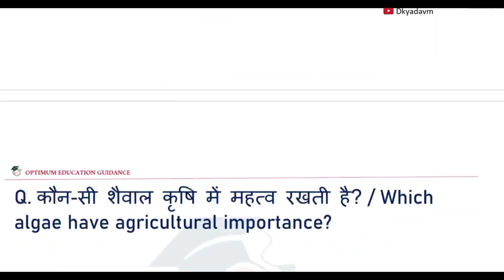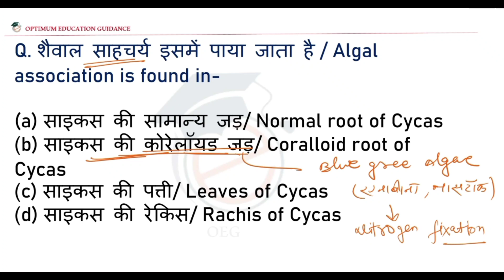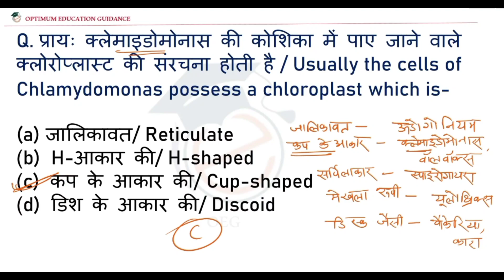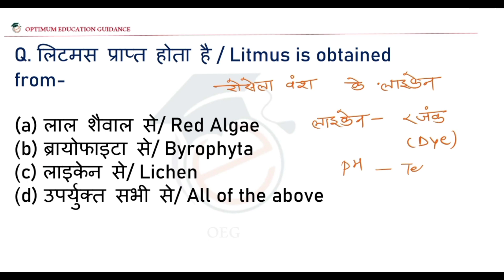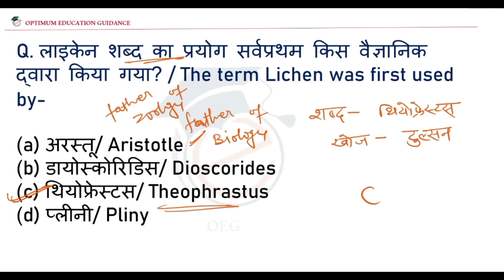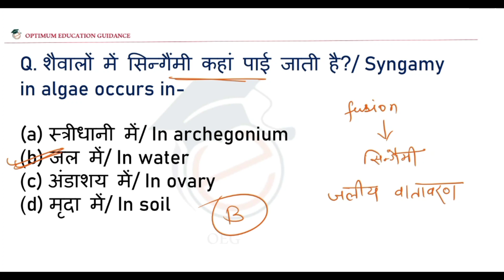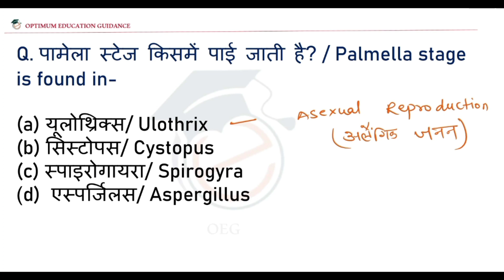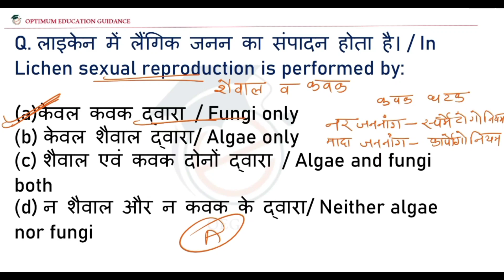MPTET VARG 2/ BPSC SCIENCE 2023 | Algae & Lichen| mptet varg2 science classes by dileep sir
MPTET Varg 2 science classes mukhya chayan pariksha 2023
mptet varg 2 science classes by Dileep sir